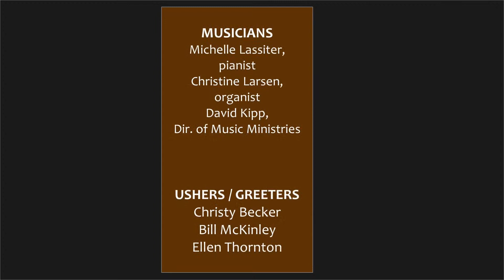Worship Service January 23, 2022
Visit us!